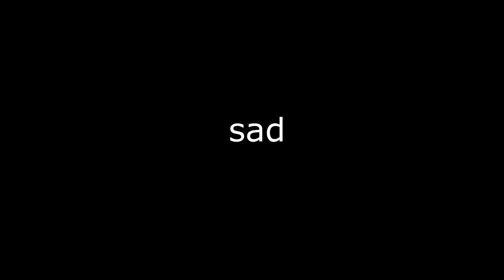Got kd but koa decided to stop me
koa why